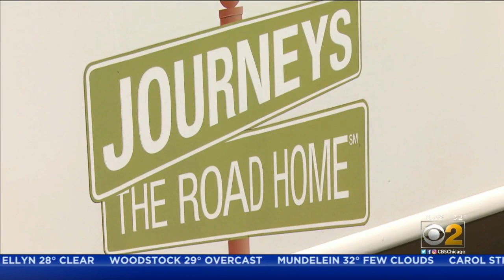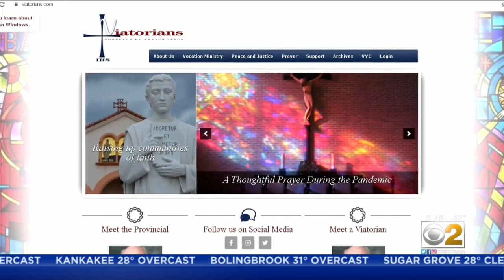St. Viator High School Fundraiser Helps Shelter The Homeless During COVID-19 Outbreak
The new coronavirus is hitting all aspects of the world hard. The trickle-down effects are infinite. In the Chicago suburbs, dozens of homeless people could wind up on the streets, after church shelters shut down. CBS 2 Morning Insider Tim McNicholas looks at the heroic efforts to keep a roof over their heads.